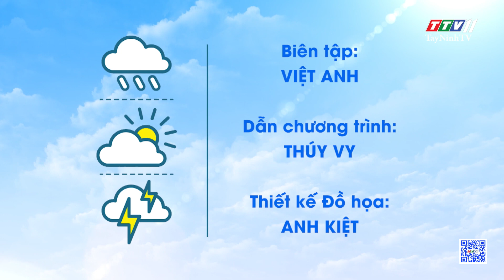Bản tin thời tiết 11-12-2023 | TayNinhTVEnt